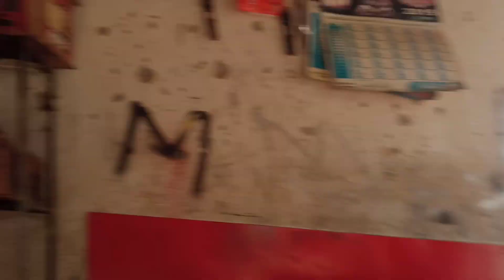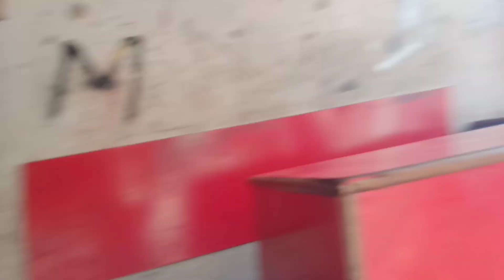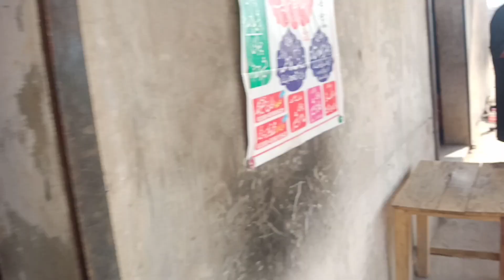Meri bike Ka nuksan Kar Diya Helo Vlog